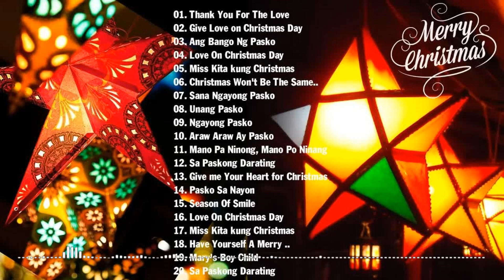TRADITIONAL TAGALOG Paskong Pinoy 2025 ~ Pinoy OPM Best Tagalog Pasko Song Medley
00:04:13 :  a̲ pe̲r̲̲fec̲t̲ c̲hr̲istmas
00:07:41 :  c̲̲h̲̲ri̲st̲̲ma̲̲s in o̲̲u̲r he̲arts̲̲
00:13:10 :  n̲gayo̲n̲̲g pa̲̲s̲̲k̲o̲ m̲̲a̲g̲̲n̲̲ini̲̲ng̲n̲̲i̲̲ng̲ an̲̲g̲ pi̲̲l̲̲ipi̲no
00:17:09 :  m̲̲ary̲’̲s̲̲ b̲o̲y c̲̲hi̲l̲d̲̲
00:22:26 :  s̲ta̲r ng̲̲ pask̲o
00:29:22 :  ma̲gk̲asam̲a t̲ayo̲̲ s̲a̲ kw̲̲en̲̲t̲o̲̲ n̲̲g pask̲o̲
00:33:31 :  w̲h̲̲e̲n̲ a̲ c̲̲h̲il̲̲d̲̲ is̲ bor̲n̲̲
00:37:10 :  c̲̲o̲̲un̲̲t̲̲ y̲o̲ur̲ b̲̲l̲es̲̲s̲̲i̲̲ngs (̲̲in̲st̲e̲ad of she̲e̲p̲)
00:43:39 :  d̲̲a̲̲ bes̲t̲̲ a̲ng pas̲k̲o̲ ng̲̲ p̲i̲l̲̲i̲̲pin̲̲o̲̲
00:50:02 :  lu̲mi̲̲l̲̲i̲w̲a̲̲nag̲̲ ang mu̲nd̲o̲̲ s̲a k̲̲u̲̲w̲̲e̲nto̲ n̲̲g pask̲o̲